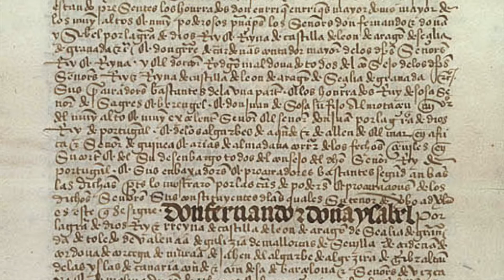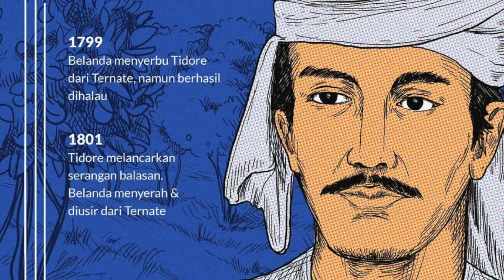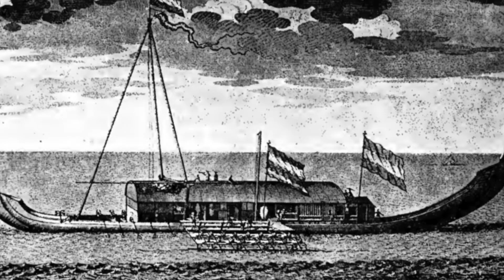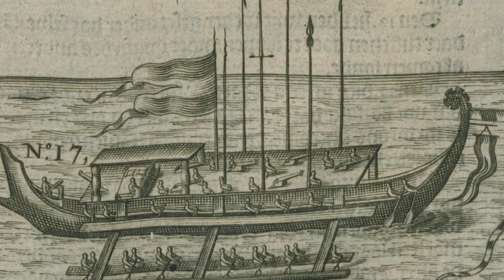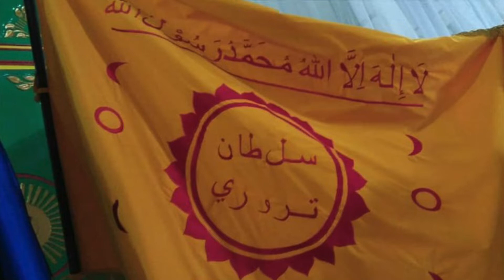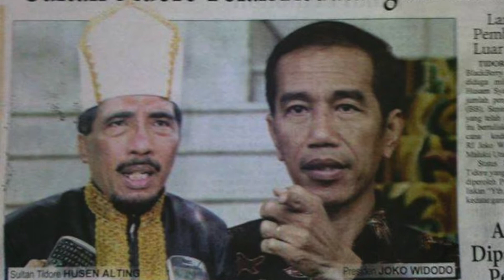Kesultanan Islam Tidore, Penguasa Nusantara Timur Hingga Melanesia Barat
Sejarah Kesultanan Tidore adalah catatan tentang salah satu kerajaan yang pernah berjaya dalam sejarah kawasan timur Indonesia, tepatnya di Maluku Utara. Riwayat Kerajaan Tidore kerap dikaitkan dengan saudara kembarnya, yakni Kesultanan Ternate. Kejayaan Kesultanan Tidore berlangsung dari abad ke-16 sampai abad ke-18 Masehi. Masa ini ditandai dengan wilayah kekuasaan Kesultanan Tidore yang luas, dari sebagian besar pulau Halmahera Selatan, Pulau Buru, Pulau Seram, hingga pulau-pulau di sekitar Papua Barat. Kesultanan Tidore menjalani peradaban yang cukup lama dan melalui berbagai tahapan dalam riwayat sejarah Nusantara bahkan hingga Indonesia merdeka tanggal 17 Agustus 1945. Sejak tahun 1999 atau setelah Reformasi 1998 yang meruntuhkan rezim Orde Baru, Kesultanan Tidore dihidupkan kembali dalam konteks melestarikan warisan budaya serta sejarah dan masih eksis hingga saat ini.
Sejarah Awal Kerajaan Tidore Pada awalnya, yang disebut dengan Maluku meliputi Ternate, Tidore, Makian, dan Moti. Keempat wilayah ini bernama “Moloku Kie Raha” yang artinya “persatuan empat Kolano (kerajaan)", demikian tulis Komaruddin Hidayat dan kawan-kawan dalam Menjadi Indonesia: 13 Abad Eksistensi Islam di Indonesia (2006:335). Dikutip dari buku Kesultanan Islam Nusantara (2010:116) karya Darmawijaya, sesudah terjadi Perjanjian Moti pada abad ke-14 Masehi, Kerajaan Makian pindah ke Bacan (Halmahera Selatan), sedangkan Kerajaan Moti pindah ke Jailolo (Halmahera Barat). Adapun Kerajaan Tidore dan Kerajaan Ternate tetap hidup berdampingan kendati kerap bersaing satu sama lain.

Raja pertama Tidore adalah Sahajati yang merupakan saudara Mayshur Malamo, raja pertama Kerajaan Ternate. Berdasarkan berbagai sumber, tidak ada keterangan yang menyebutkan bahwa Sahajati telah memeluk agama Islam. Hamka dalam Sejarah Umat Islam (1981:14) menguatkan pendapat tersebut dengan menyebutkan bahwa saat itu di Maluku ada kepercayaan Symman yaitu memuja roh-roh leluhur nenek moyang. Penguasa Tidore yang pertama masuk Islam adalah Ciriliyati dengan gelar Sultan Jamaluddin (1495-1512). Sejak saat itu, Kerajaan Tidore pun berubah menjadi kesultanan atau kerajaan bercorak Islam. Sepeninggal Sultan Jamaluddin, Kesultanan Tidore dipimpin oleh Sultan Al Mansur (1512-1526). Kala itu, pengaruh asing mulai masuk ke Maluku Utara, termasuk Tidore. Tidore kedatangan bangsa Spanyol yang diterima dengan baik.

Sebelumnya, kerajaan tetangga yakni Kesultanan Ternate telah terlebih dulu menjalin relasi dengan bangsa Portugis. Pada masa itu, Spanyol dan Portugis sedang bersaing menanamkan pengaruh di kawasan timur Nusantara. Suasana persaingan pun semakin panas. Portugis berambisi merebut Tidore dari pengaruh Spanyol. Darmawijaya dalam Kesultanan Islam Nusantara (2010:135) menyebutkan, terjadi beberapa kali peperangan dengan Portugis dan Tidore. Pertikaian ini berakhir dengan perjanjian damai. Portugis bersedia menarik armadanya dari Tidore namun dengan syarat. Syaratnya adalah semua hasil rempah-rempah dari Tidore hanya boleh dijual kepada Portugis dengan harga seperti yang dibayarkan Portugis kepada Ternate.